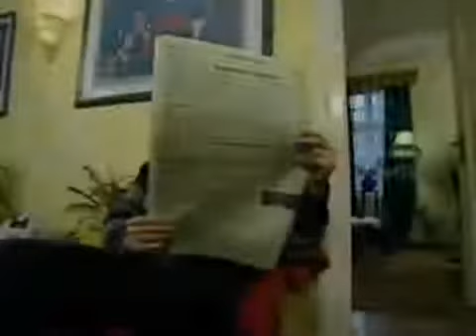Święta Wojna | Grzywa jak u lwa | Odcinek 60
Zbyszek jest wściekły, bo Gerard nie chce mu oddać długu. Znając czuły punkt dłużnika, postanawia się zemścić i podaje fałszywą recepturę środka na porost włosów.

Święta Wojna to genialny serial rozrywkowy, którego akcja toczy się w śląskiej kamienicy mieszczącej się w Katowicach na ulicy Korfantego 13/6. Głównymi bohaterami jest były górnik Hubert Dworniok ( Bercik ) (grany przez Krzysztofa Hanke), Andzia (grana przez Joanne Bartel) i Zbyszka (granego przez Zbigniewa Buczkowskiego).